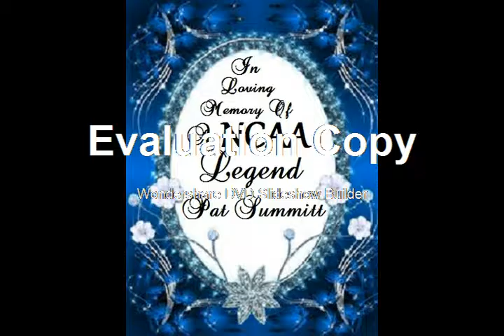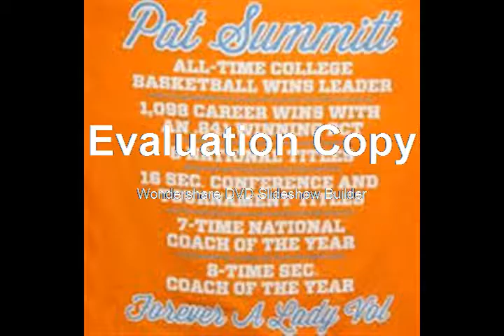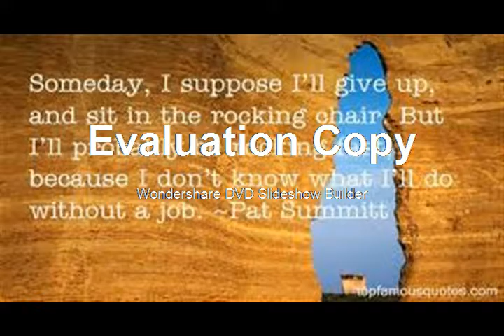My Tribute In Loving Memory Of Pat Summitt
I have created a slideshow along with music " The Tennessee Waltz " Pat Summitt's Favorite Song